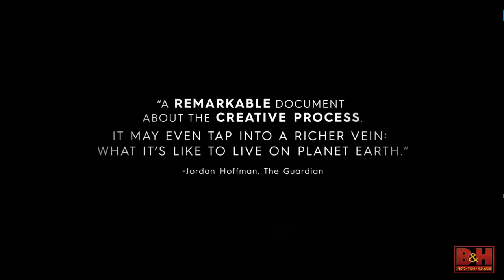Women of Influence | Kirsten Johnson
B&H is proud to present its Women of Influence series. Kirsten Johnson is a documentary filmmaker and cinematographer. After years in the the industry, she made her directorial debut with 2016's Cameraperson.